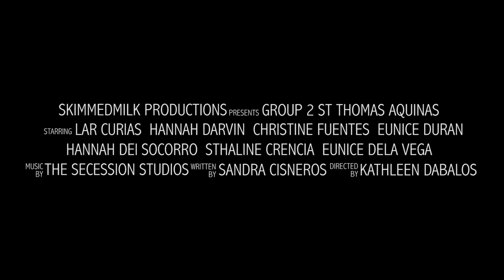House On Mango Street Trailer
Original story by: Sandra Cisneros
Directed by Kathleen Dabalos

Cast:
Sthaline Crencia as Nenny
Lar Curias as Esperanza
Hannah Darvin as Rachel
Christine Fuentes as Lucy
Eunice Duran as Sire
Hannah del Socorro as Sire's girlfriend
Eunice dela Vega as Sally